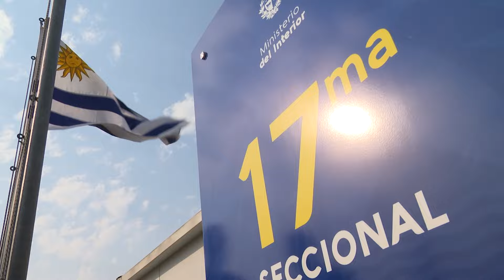Imágenes de obras de remodelación de la seccional 17.ª de Montevideo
Este viernes 2, las autoridades del Ministerio del Interior presentaron las obras de remodelación realizadas en la seccional 17.ª de Montevideo.